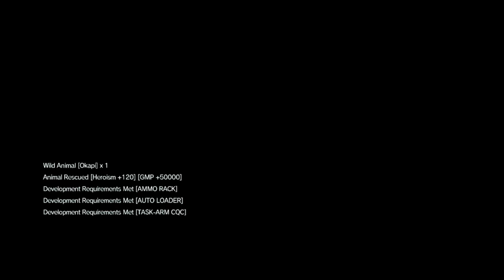iamcorrupt plays MGSV Let's go on safari